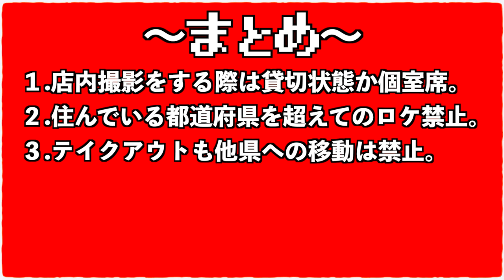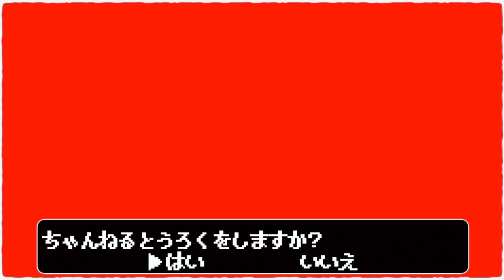６月からのアカボシマシマシTVについて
〜BGMの出典〜
オープニング
『8-bit Title』